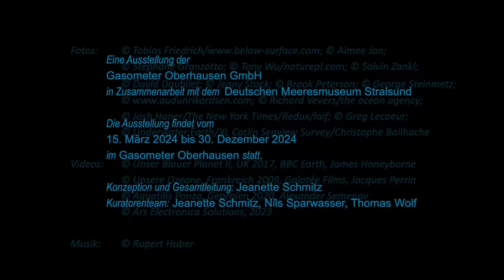"Planet Ozean" Ausstellungstrailer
Vorschau auf die Ausstellung "Planet Ozean" im Gasometer Oberhausen.